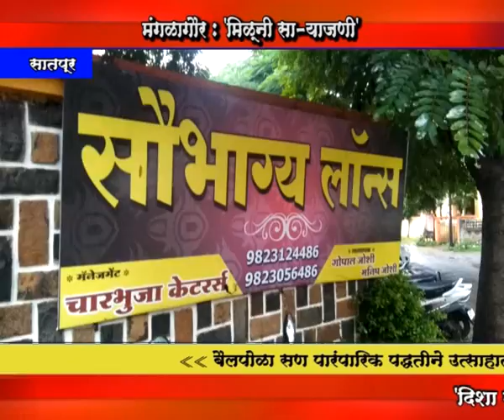Disha news___Mangalagauri function satpur